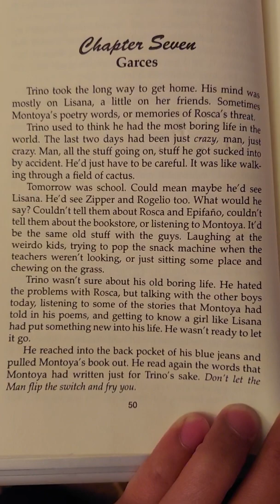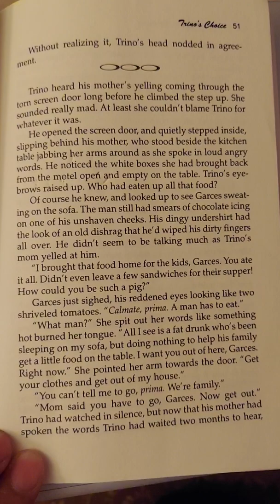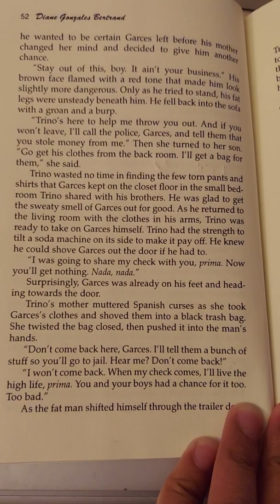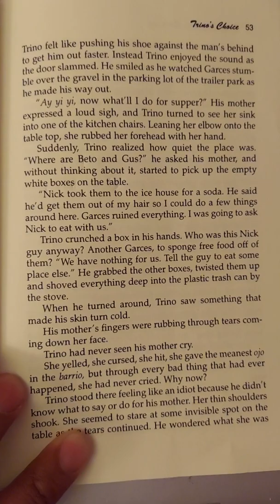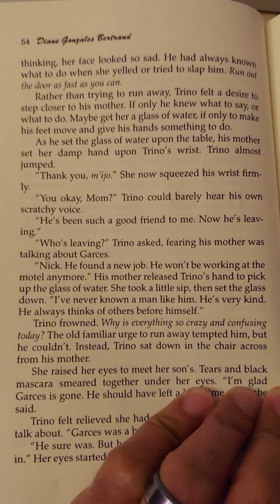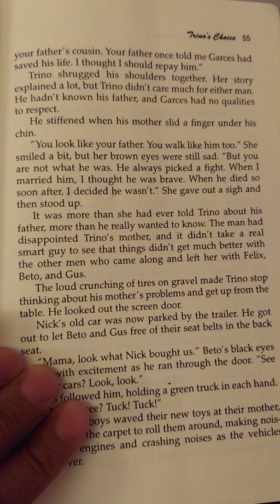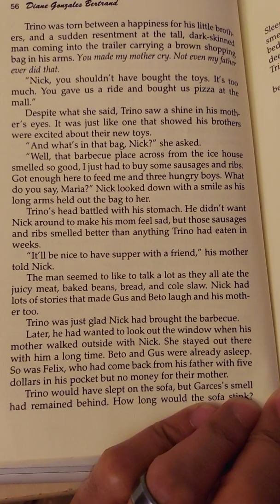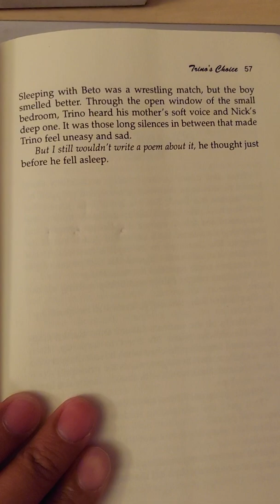Trino's Choice chpt. #7